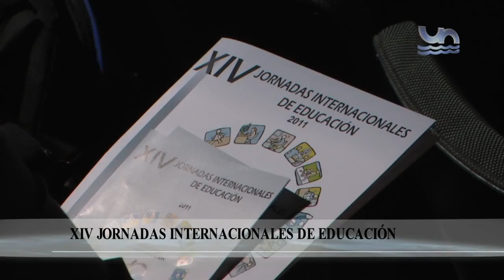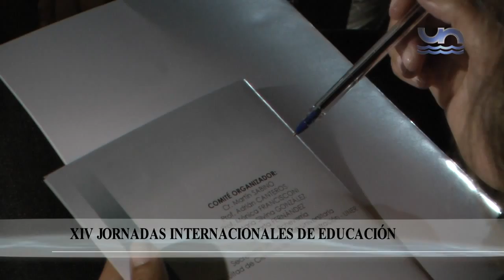XIV JORNADAS DE EDUCACION